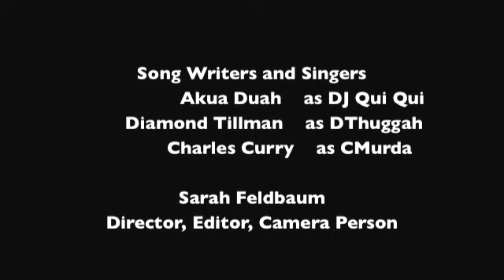Cheeks Clap - Unfortunate Kids!!